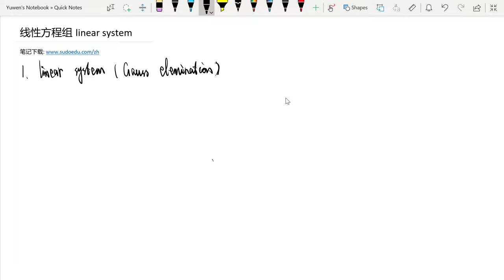线性方程组 linear system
我们用消元法求解线性方程组，并由此导出矩阵的概念。高斯消元法对应矩阵的行初等变换。